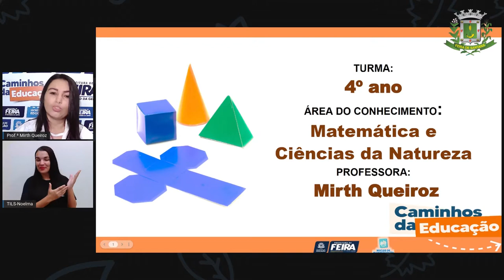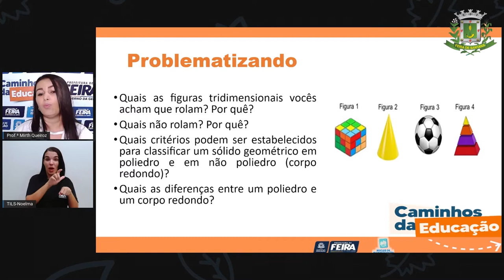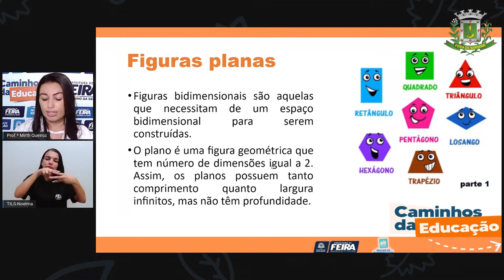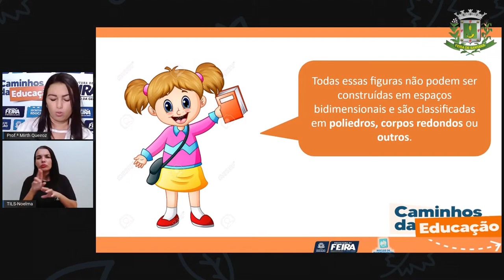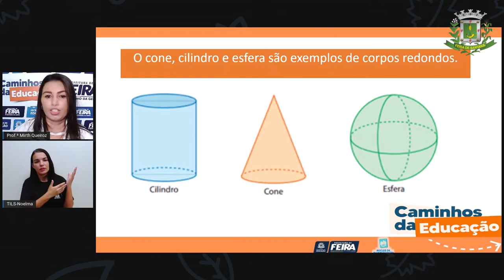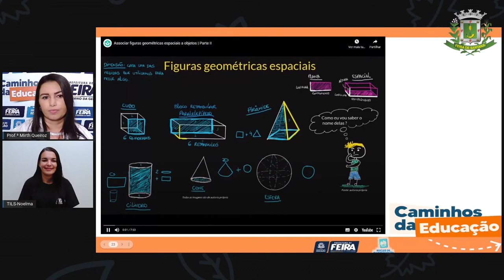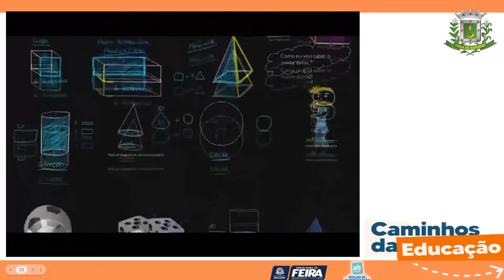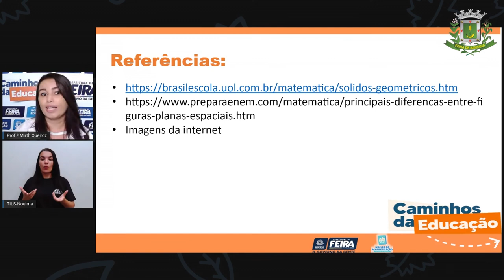4ºANO AULA 108 Matemática e C da Natureza Diferenças e semelhanças entre sólidos geométricos